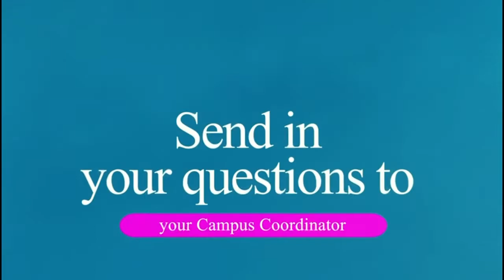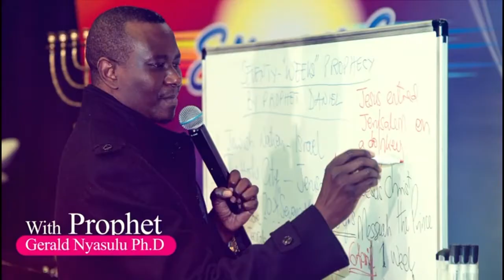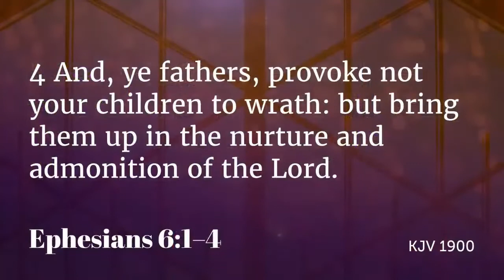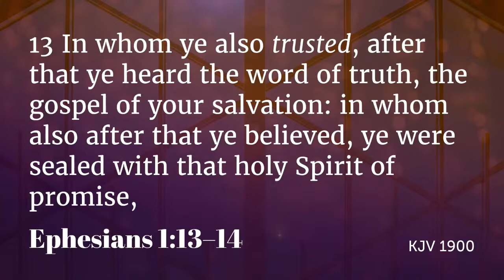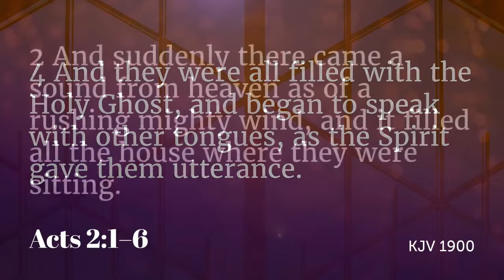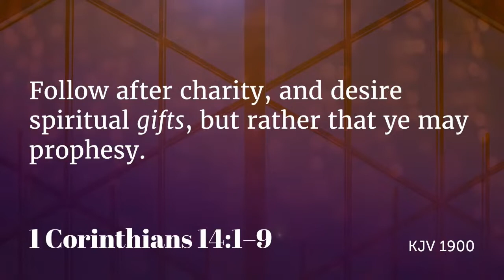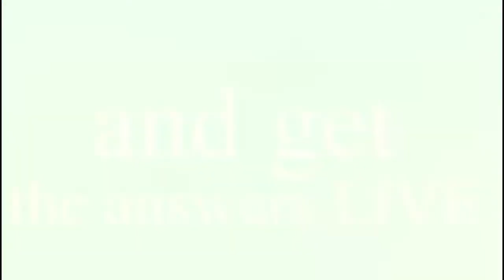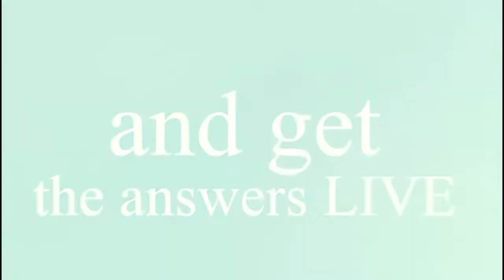Q & A with Prophet Gerald Nyasulu, Ph.D. (Part 2)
Join us for Q & A with Prophet Gerald Nyasulu, Ph.D.  Sometimes the best way to learn is to ask questions.  DO NOT MISS.

Streams International is a Prophetic Church where you will experience Prophetic Revelational Teachings, Prophecies, Healing, Deliverance, Breakthrough, Heavenly Worship, Passionate Prayer, Love, Acceptance and Fellowship. Your Life Will Never Be The Same!

Kingdom Care Limited T/A Streams International. 5072830 CCLI Licence, 637594, 149257, 637604, 123020, 40495